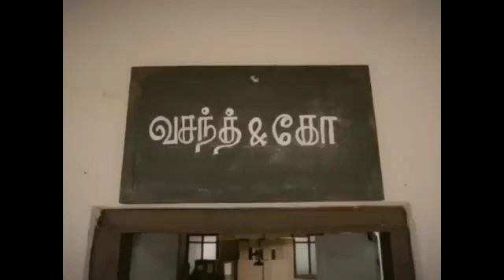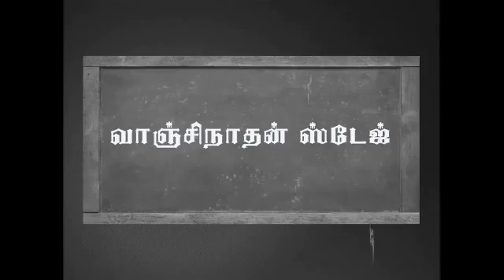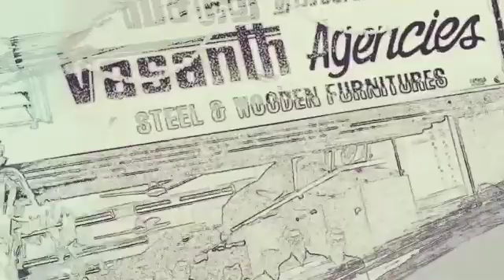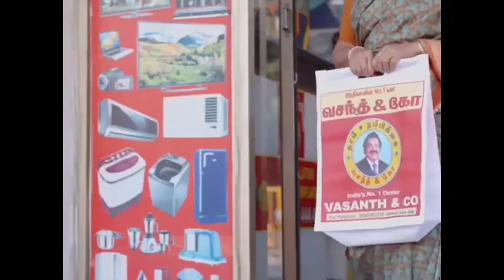H.Vasanthakumar and Vasanth & Co! Video Credits: Vikatan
H. Vasanthakumar and Vasanth & Co!